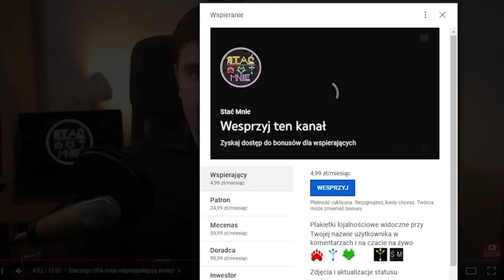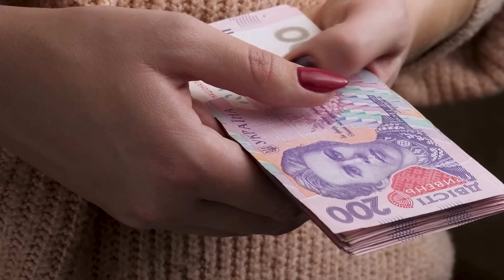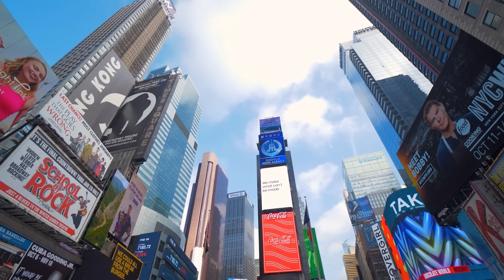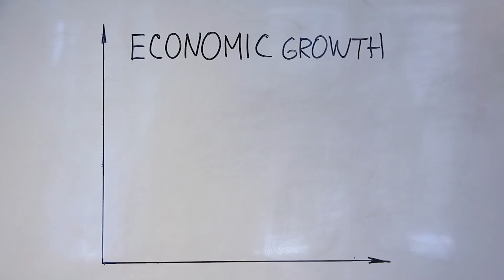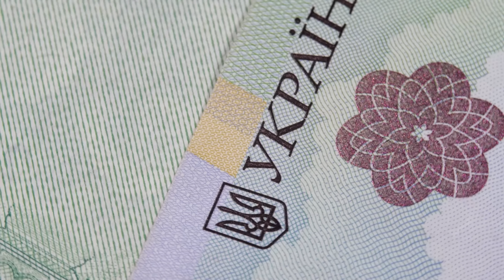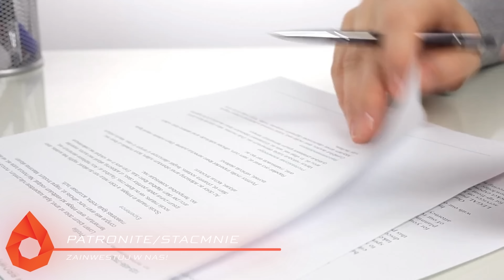UKRAINA W UE - ZAGROŻENIE DLA NIEMIEC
UDOSTĘPNIJ MATERIAŁ I OCEŃ

KIEDY UKRAINA WEJDZIE DO UNII EUROPEJSKIEJ?

Ukraina doświadcza największego konfliktu zbrojnego od 1945 roku. Wszystko przez imperialistyczne dążenia Rosji, która chce wchłonąć Ukrainę do swojej strefy wpływów.

Jednak nastroje Ukraińców są jednoznaczne - chcą dołączyć do Unii Europejskiej i NATO a potem się rozwijać.

Jaka jednak jest gospodarka Ukrainy? Ile zarabiają i na czym? Kiedy mogliby dołączyć do UE oraz jakie etapy muszą przejść?

Prowadzący: Michał Włodarczyk i Daniela Pietraszek

© Copyrights:
Wideo: